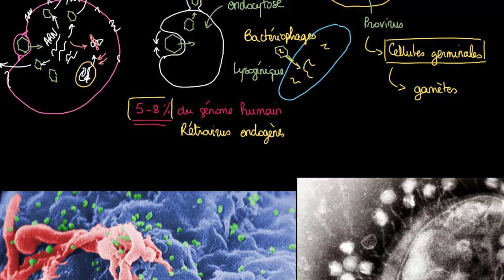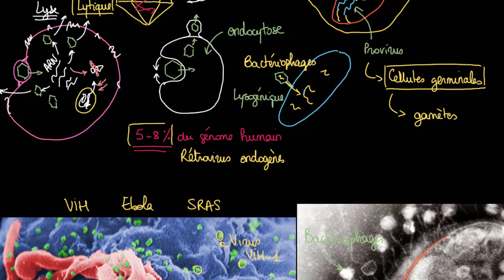Les virus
Introduction aux virus.